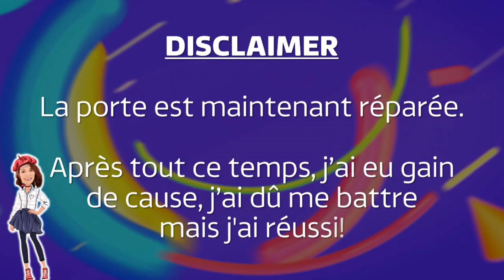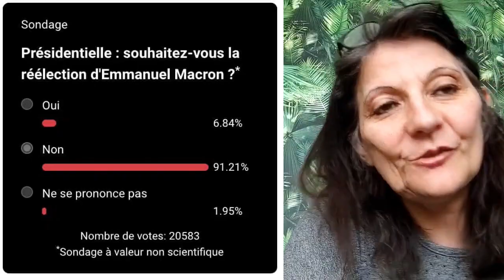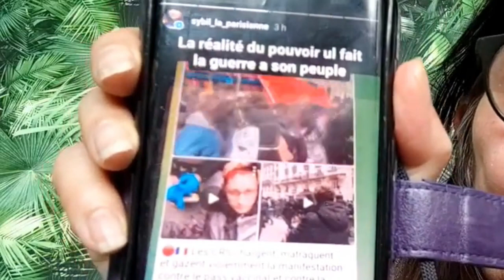🔴 AVERTISSEMENT YOUTUBE: CETTE VIDEO VA ETRE INTERDITE, DEPECHEZ-VOUS DE LA REGARDER! | SYBIL LMDS